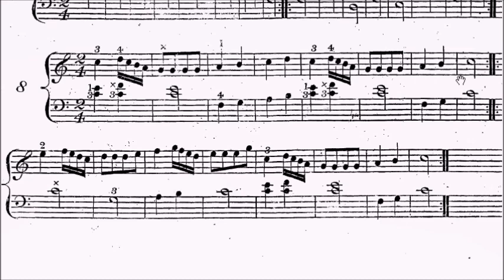Reinagle Op.1 No.8 Sheet Music